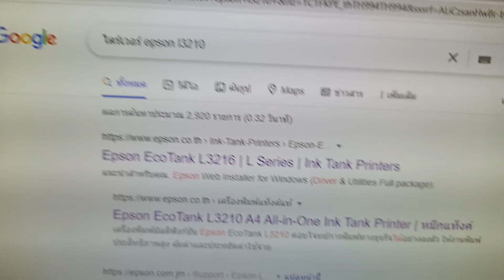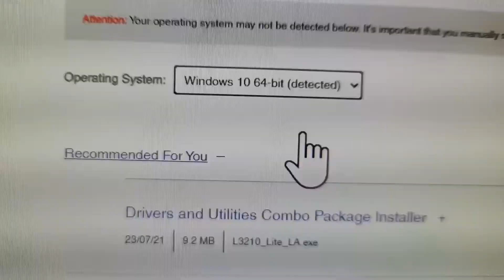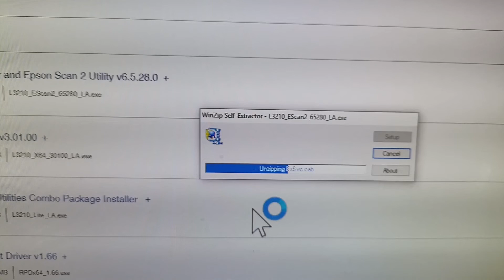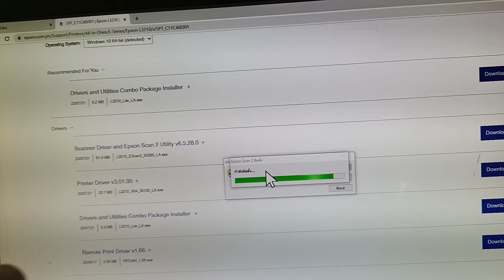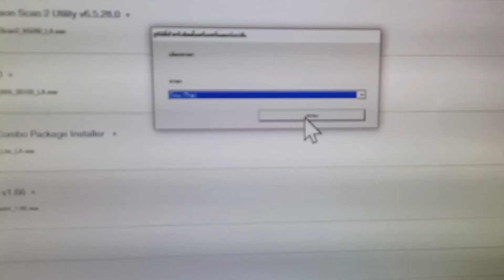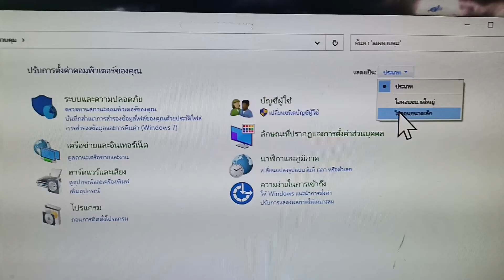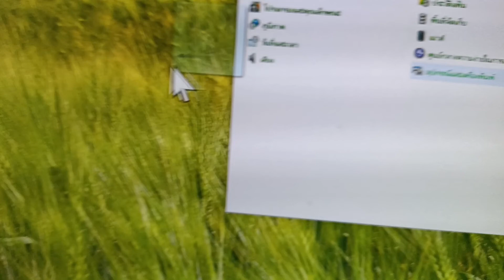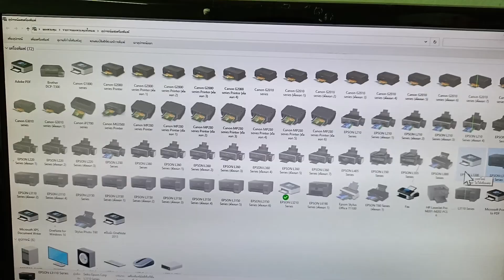วิธีติดตั้งไดร์เวอร์ Epson L3210 , Epson L3250 ,Epson L3110, Epson L3150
โหลดโปรแกรม
1.ติดต่องานรีวิว งานโปรโมทสินค้า สั่งซื้อสินค้าน้ำยาล้างหัวพิมพ์ ตัวดูดหมึก อะไหล่ต่างๆๆ
Line: mncomputer